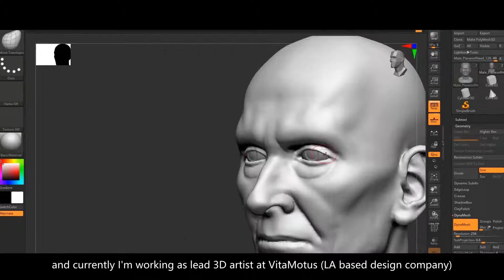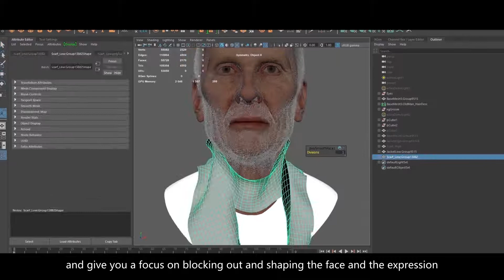Sculpting a 3D Male Portrait with Zbrush and Maya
Learn a solid pipeline from ideas to production of 3D portraits

Tutor: M.Hosein Bashough

In this course, we are gonna focus on how to bring a face to life out of polygons. A lot of assets were utilized to make the whole process easier and faster and give you a focus on blocking out and shaping the face and the expression. You will learn a solid pipeline as well as a little new knowledge about facial anatomy.